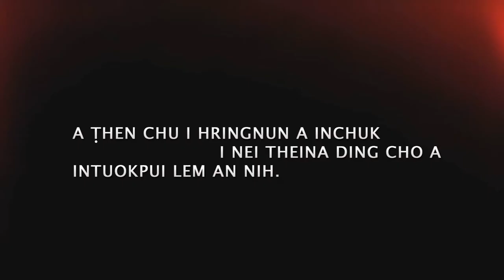Hmar Whatsapp Status 1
"I hringnun a mi i tuok hai po po kha i hma huna i kawppui ding an ni vawng naw a, a then chu i hringnun a inchuk i nei theina dinga cho a intuokpui lem an nih."